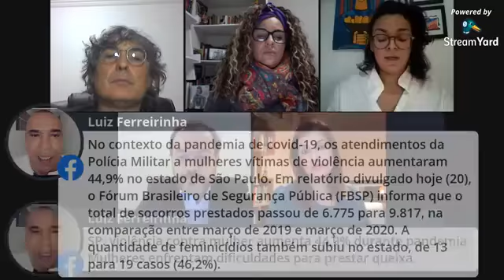As mulheres na pandemia.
🚺♀️ As mulheres na pandemia: enfrentamento da violência e garantia de direitos. 🙍🏽‍♀️🙅🏻‍♀️🙎🏼‍♀️
Nalida Coelho Monte (Defensoria Pública da Mulher), Samira Bueno (Fórum Brasileiro de Segurança Pública) e Simone Coelho (Professora da Rede Municipal) conversam sobre o assunto com Giannazi, o vereador Celso Giannazi e com você! Participe‼